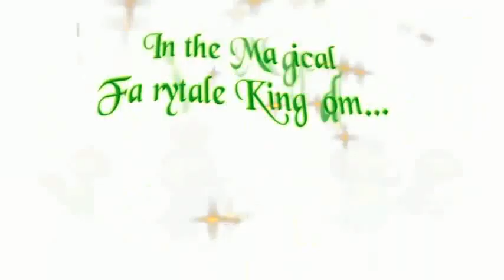ML 169436821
Video Migrado